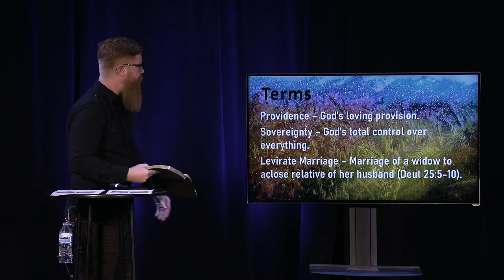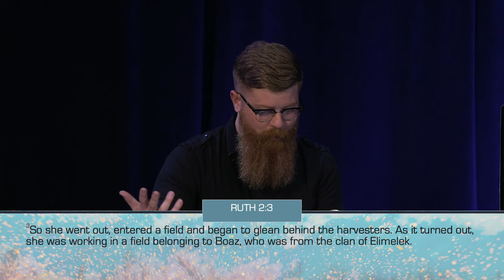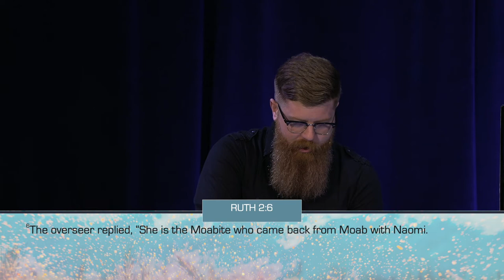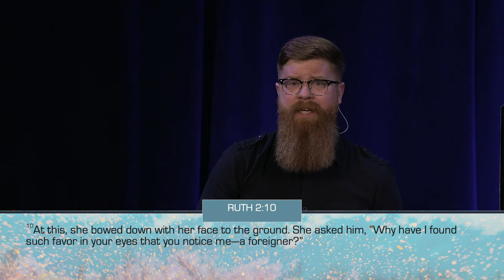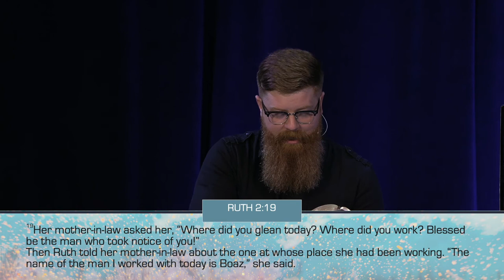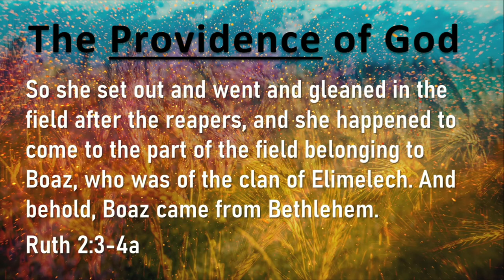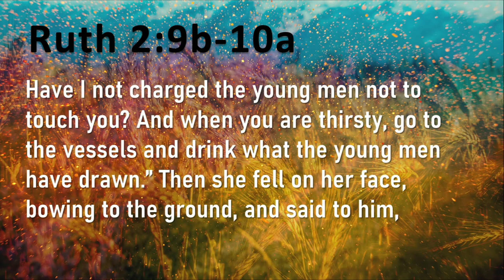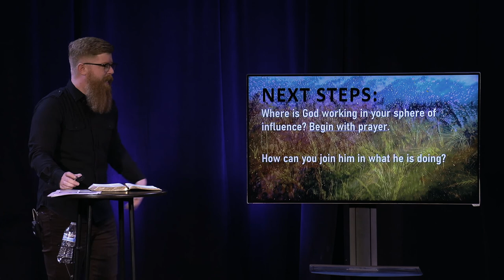Providential Grace | Ruth